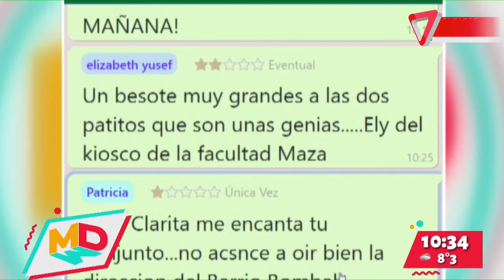RADIO NIHUIL CUMPLE 65 AÑOS | Patricia Amico y Patricia Alanis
Nuestras colégas nos visitan con el motivo del 65 aniversario de Radio Nihuil, para contarnos cómo es su trabajo en su día a día y la historia de su recorrido por el medio.